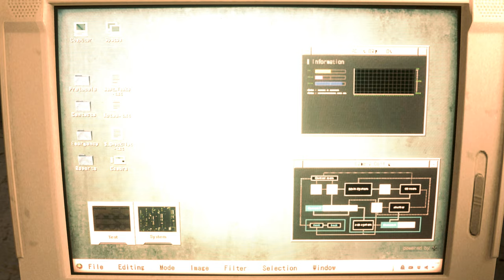Excella Girl Sexy School Uniform Costume Resident Evil 2 Remake mod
Created by Xorrito78 & Blabit

 Mod shop
Sorry